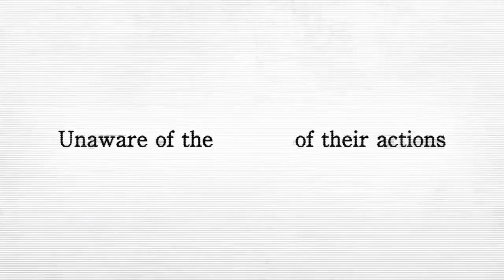Nowe Under The Sun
nhạc trong video :Nowe -
video trong clip : trailer
các bạn hãy nhanh tay ủng hộ mình bằng cách nhấn vào nút subscribe nhá thank mọi người nhiều lắm, nếu các bạn thấy hay tí like và share luôn cho mọi người cùng xem nha